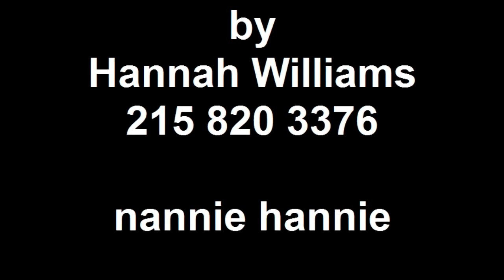Alexis Shopping Around tap dance *STAR * 2010 *